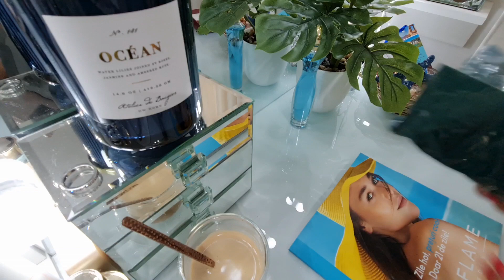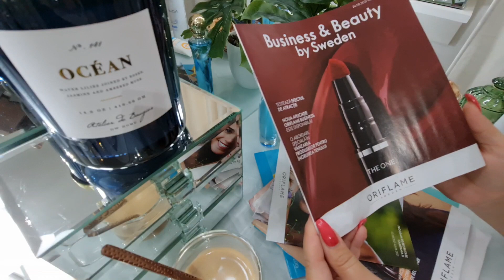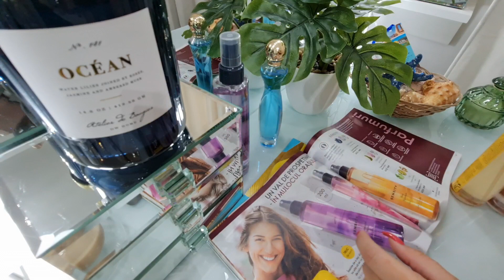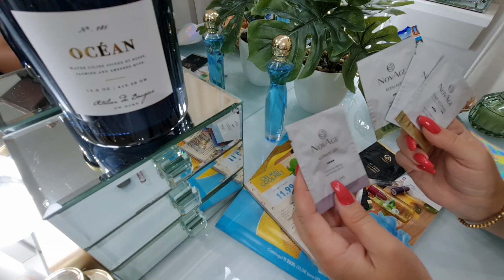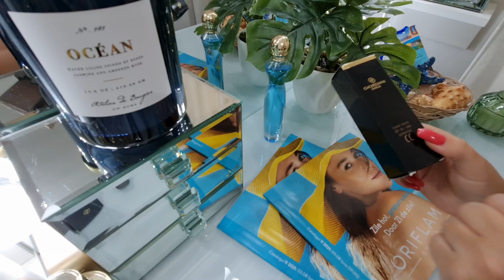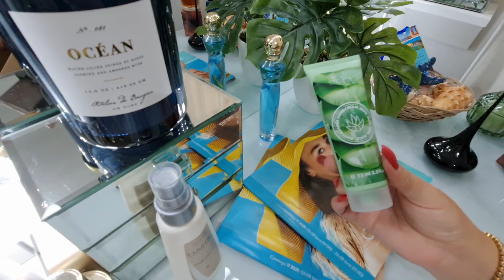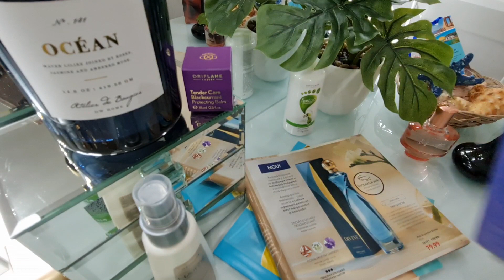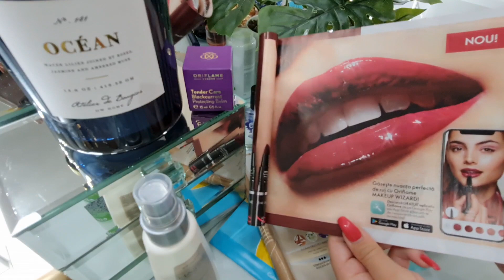Unboxing Oriflame C11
🤩Hai si tu in echipa mea. Te poti inscrie GRATUIT aici si vei primi 3 CADOURI minunate.

Am o surpriza pentru voi, la comandarea oricărui set Novage. Pentru detalii va rog sa ma contactați pe Instagram